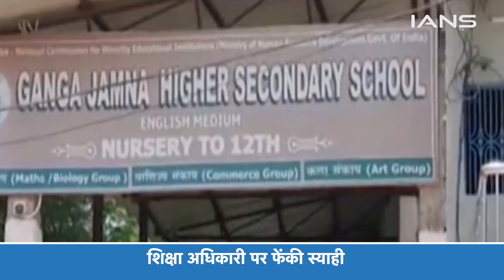Damoh में Ganga Jamna School को clean cheat देने पर BJP ने शिक्षा अधिकारी पर फेंकी स्याही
Angry over the hijab and conversion issue at Ganga Jamuna School in Damoh, Madhya Pradesh, BJP leaders hurled soot at the District Education Officer on June 6, as the District Education Officer had given a clean chit to the school. The way Hindu girl students were made to wear hijab, teach prayers and convert to Islam in Ganga Jamuna School, new revelations are coming to the fore. Now the students studying in the school have also made many allegations against the school management.

मध्य प्रदेश के दमोह के गंगा जमुना स्कूल में हिजाब और धर्मांतरण मामले से गुस्साए बीजेपी नेताओं ने 6 जून को जिला शिक्षा अधिकारी पर कालिख फेंकी, क्योंकि जिला शिक्षा अधिकारी ने स्कूल को क्लीन चिट दे दी थी। गंगा जमुना स्कूल में जिस तरह से हिंदू छात्राओं को हिजाब पहनाने, दुआ पढ़ाने और धर्मांतरण का मामला उजागर हुआ है, उसके बाद लगातार नए-नए खुलासे होते जा रहे हैं। अब स्कूल में पढ़ने वाले छात्र-छात्राओं ने भी कई आरोप स्कूल प्रबंधन पर लगाए हैं।